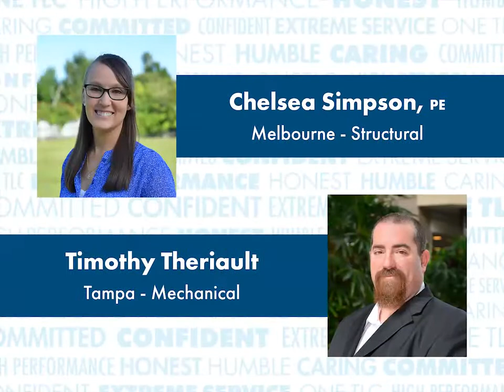Announcing TLC's Newest Associates!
TLC's Board of Directors is proud to announce our newest Associates! These professionals are recognized for their commitments and contributions to TLC. We appreciate your hard work and dedication to the firm, our clients, and their projects!